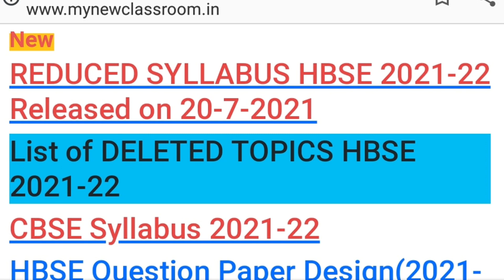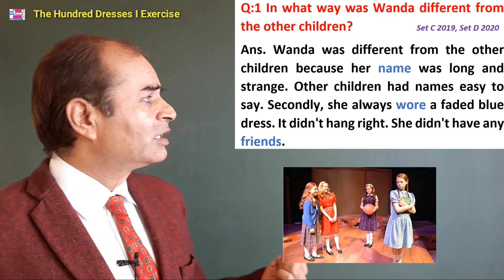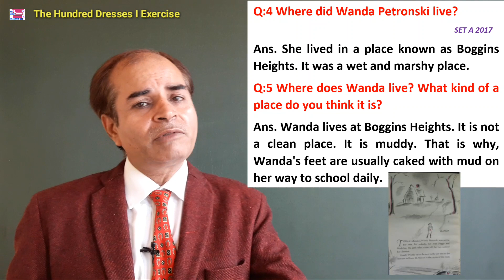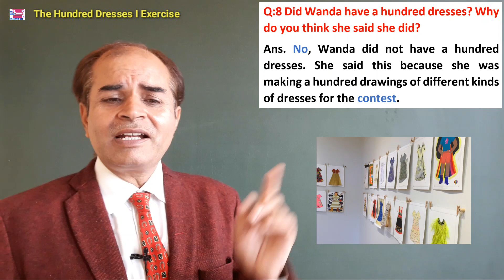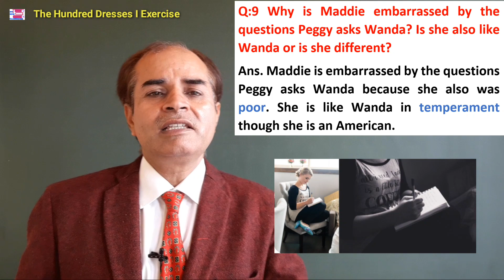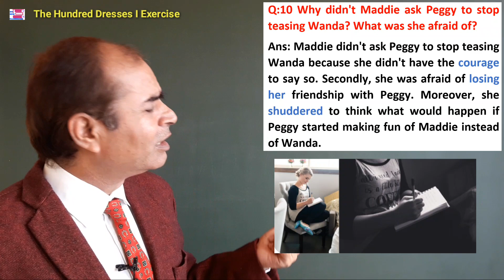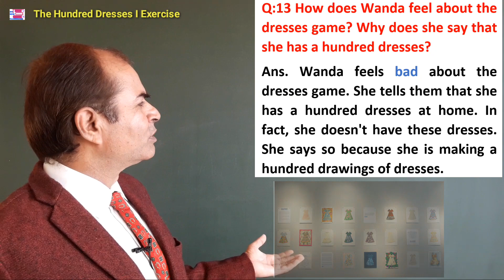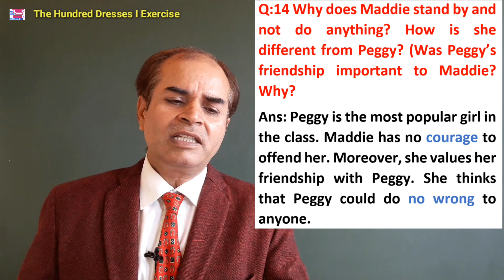the hundred dresses part 1 exercise class 10 important questions by Vijay Kumar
In this video, we have given important questions of previous years board exams 2017, 2018, 2019 and 2020 in 10th board HBSE CBSE exams by Vijay Kumar

Polynomials: Ex 2.2 Q1
Polynomials: Ex 2.2 Q 1

SCIENCE TERM 1 CBSE/HBSE Final exams 10th
Go for these videos as well:
Lesson 3 Shakku
9. Metal: Chemical Properties:
10. Metal: Chemical Reaction with
Lesson 6 Sukhmanpreet Kaur
mynewclassroom.in/